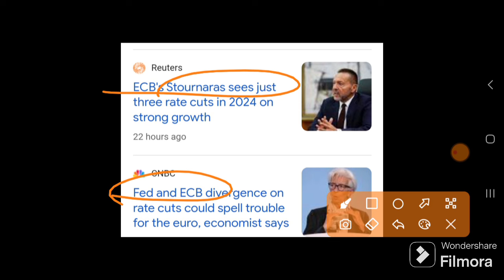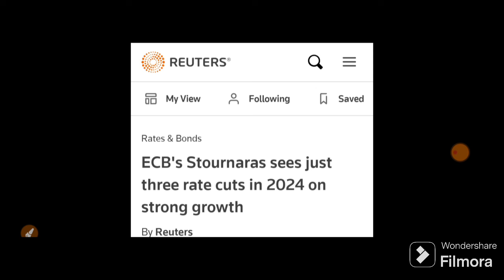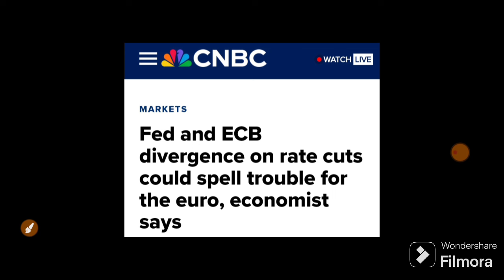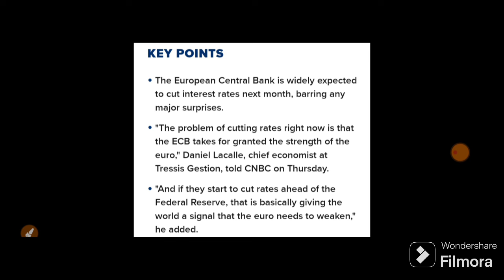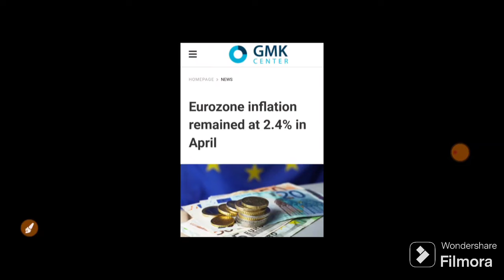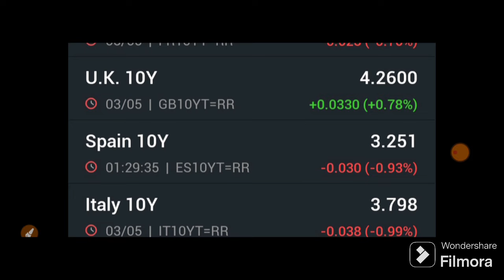Rate Cut कब होगा Date आ गई पूरा बाजार के लिए तूफानी खुशखबरी | 06 May Nifty Bank Nifty Prediction